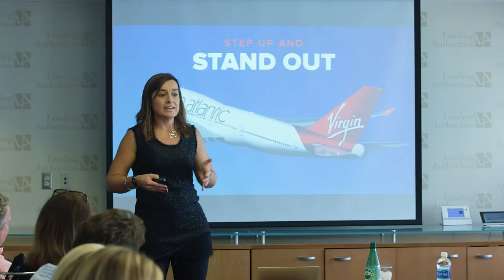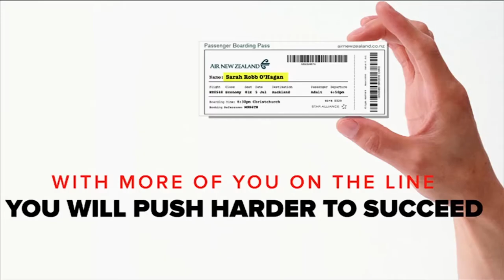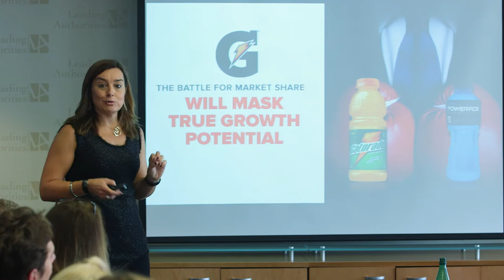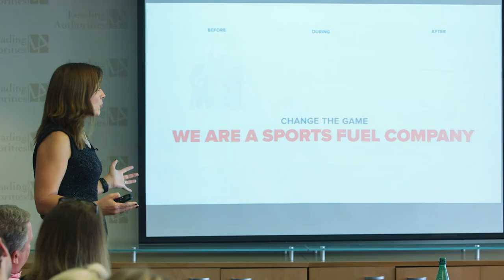Sarah Robb O'Hagan: Founder & CEO of Extreme Living Says Failure is Greatest Personal Trainer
Sarah Robb O'Hagan talks about her time with Virgin America and Gatorade, discussing what lead to her successes and setbacks.

More about Sarah Robb O'Hagan:
She is the former CEO of Flywheel Sports, the former president of luxury health club Equinox, the former global president of Gatorade, a former GM and marketing director at Nike, and a former marketing director at the Virgin Group. She is a rare blend of fierce businesswoman, cheerleading Mom, passionate women’s advocate, and high-energy innovator. In fast-paced presentations and in her book, Extreme You: Step Up, Stand Out, Kick Ass, Repeat, Sarah lays out a roadmap for becoming the most “extreme” version of yourself by operating at the edge of your potential and by building highly-collaborative, focused, and successful teams and corporations.